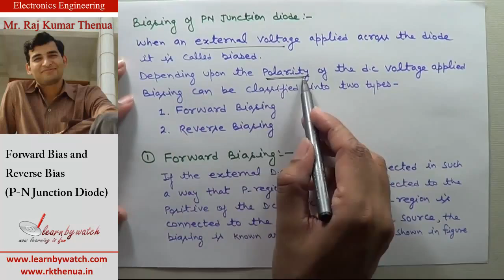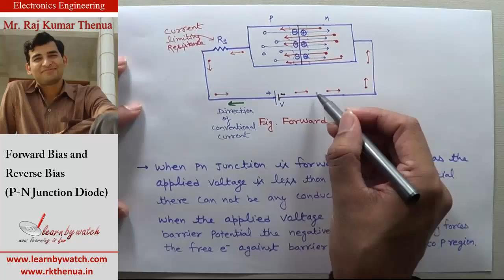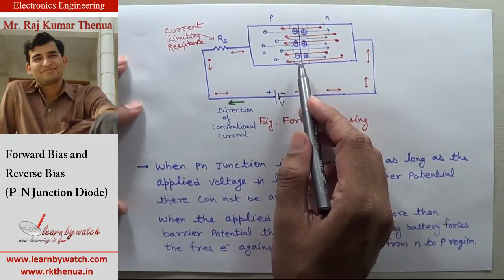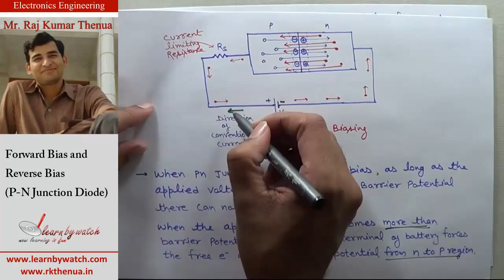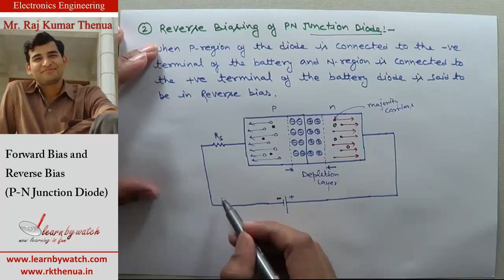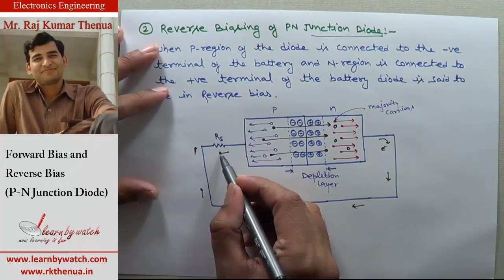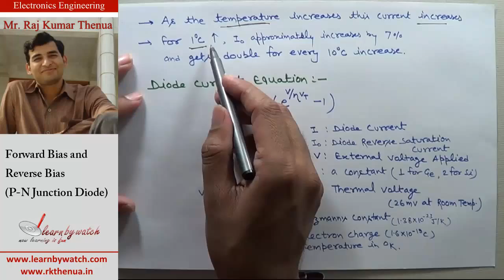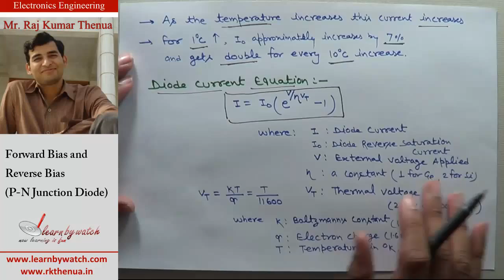Forward Bias and Reverse Bias - Electronics Engineering by Raj Kumar Thenua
In this video Mr. Raj Kumar Thenua will talk about biasing of PN Junction diode. Forward Biasing and Reverse Biasing.

This is explained with the help of diagram. Hope it will help you in enhancing your learning.